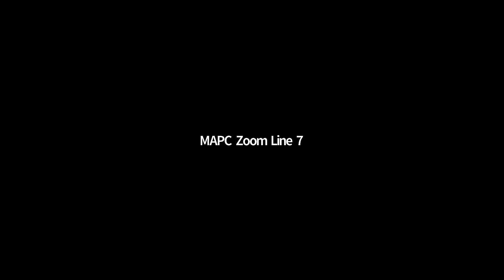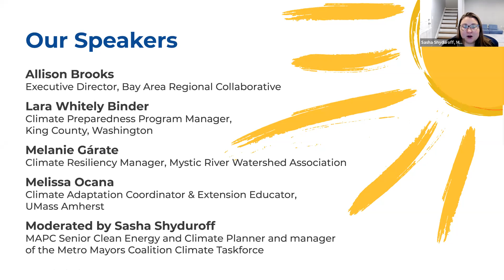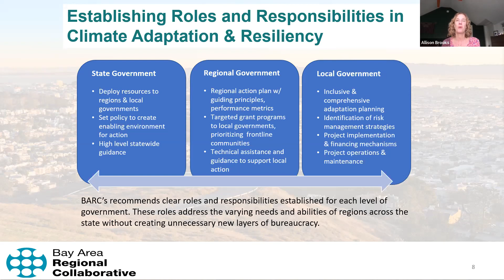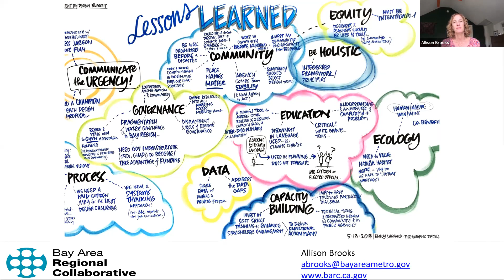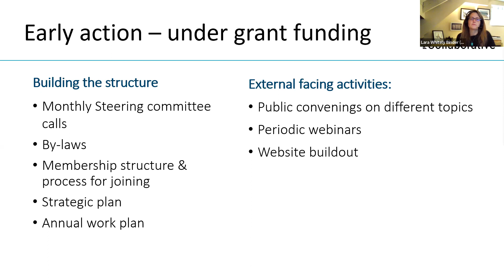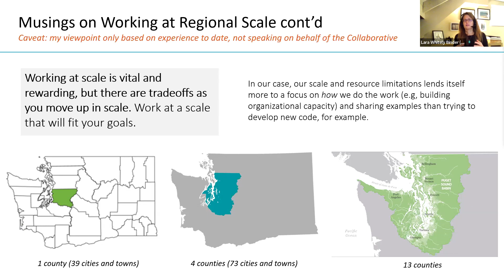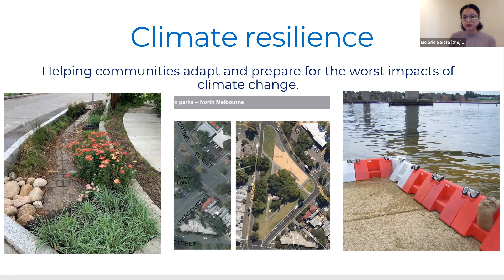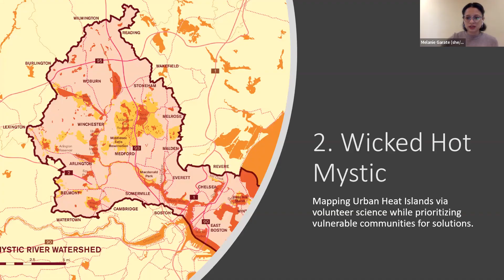Accelerating Climate Resiliency Series: Climate Coalitions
Climate Resilience Coalitions: The Role of Subnational Actors in Preparing for Climate Change

A panel of experts from across the United States discuss the opportunities and challenges of climate resilience coalitions. This event was held on December 15, 2021.

Speakers included: Alison Brooks, Executive Director of the Bay Area Regional Collaborative; Lara Whitely Binder, Climate Preparedness Program Manager for King County, Washington; Melanie Gárate, Climate Resiliency Manager for the Mystic River Watershed Association; and Sasha Shyduroff, MAPC Senior Clean Energy and Climate Planner and manager of the Metro Mayors Coalition Climate Taskforce.

Learn more about this and other webinars in our Accelerating Climate Resiliency Speaker Series